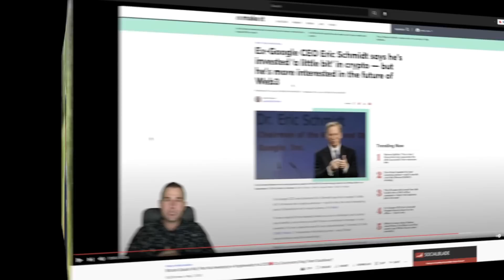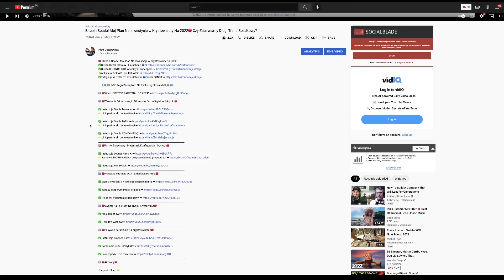8 Minusów Strategii DCA 🔴 Jak Inwestować w Bitcoina i Kryptowaluty Poradnik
🔴 8 Minusów inwestowania w Bitcoina i Kryptowaluty wg Strategii DCA